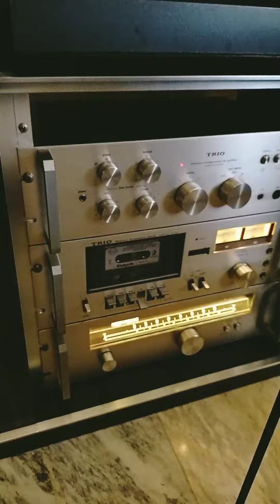TL Ako Sa Yo